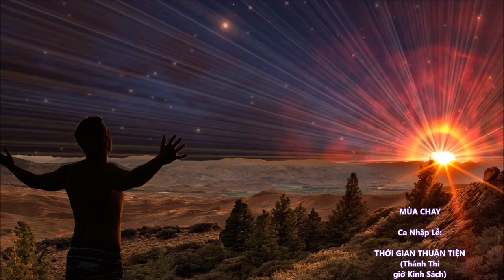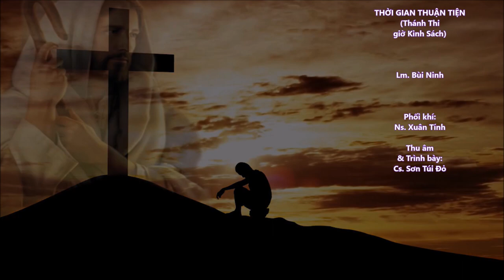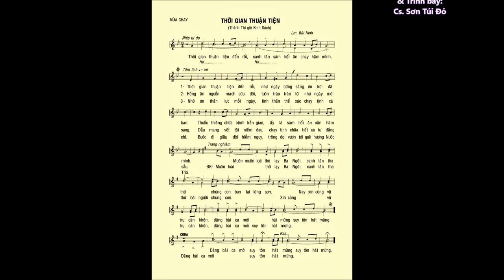Ca Nhập Lễ (mùa CHAY): THỜI GIAN THUẬN TIỆN – Lm. Bùi Ninh – Cs. Sơn Túi Đỏ